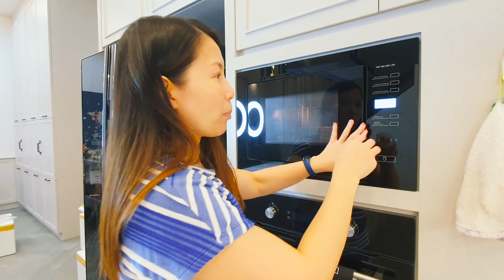มาดามแอนคิทเช่น ไดฟูกุสตรอเบอร์รี่ ทำยากมาก อย่าหาทำ